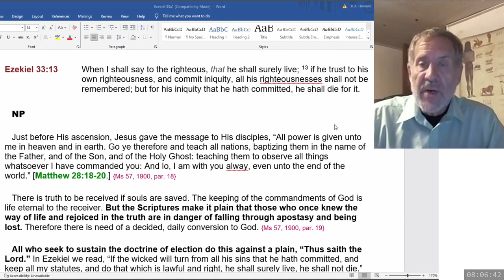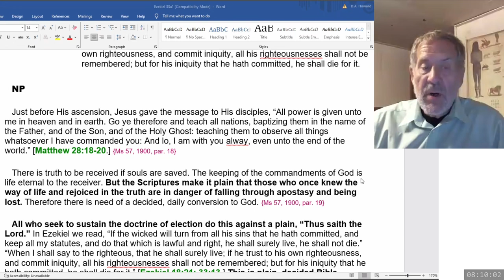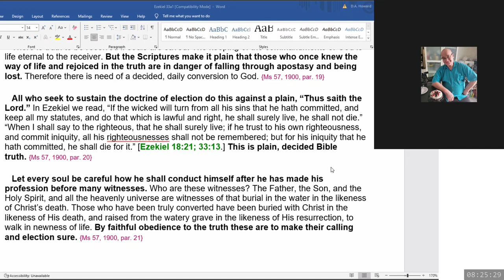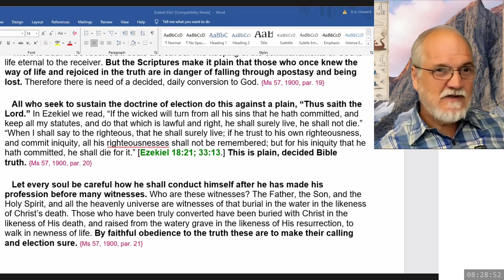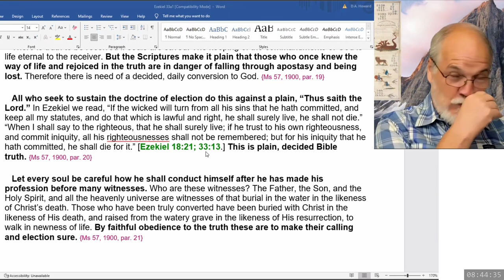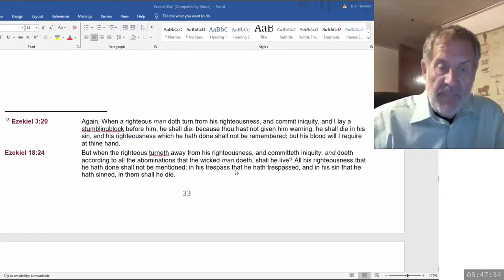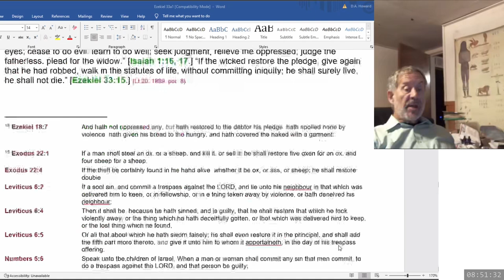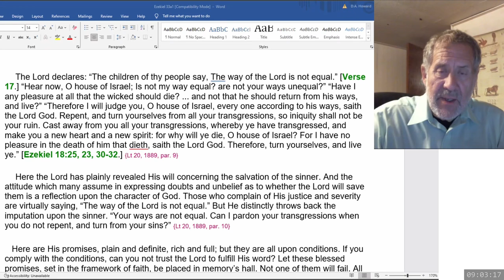2024 07 06 08 00 Ezekiel 33 & SOP - Dwight Howard